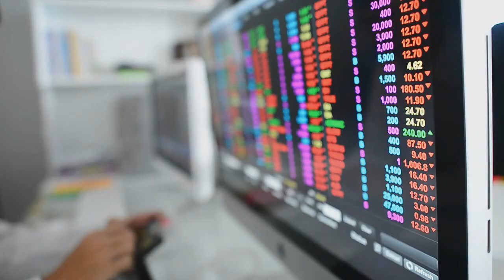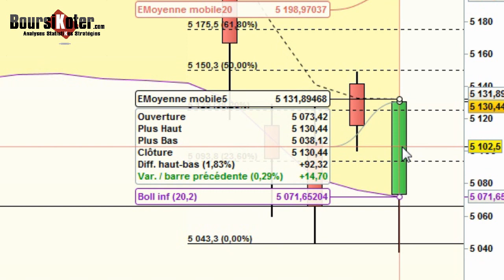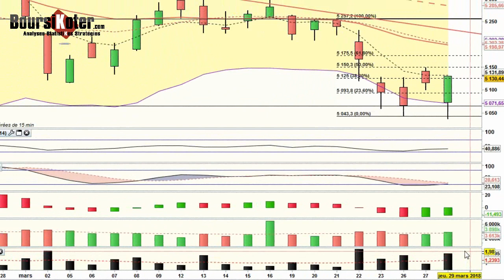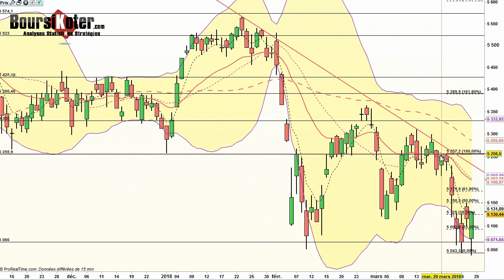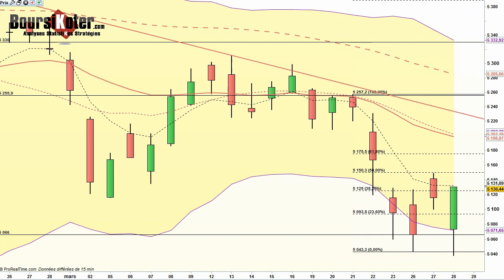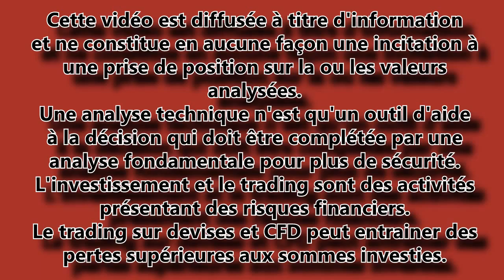CAC 40 Analyse technique du 28-03-2018 par boursikoter